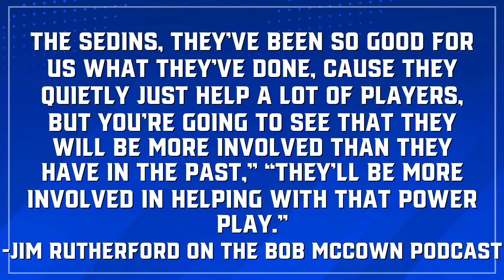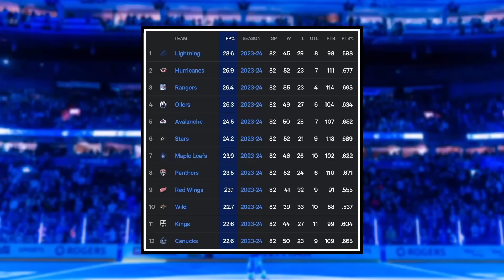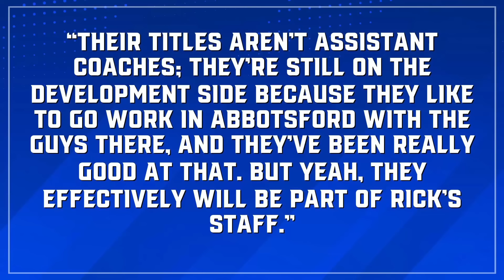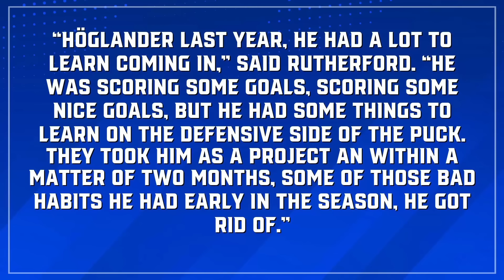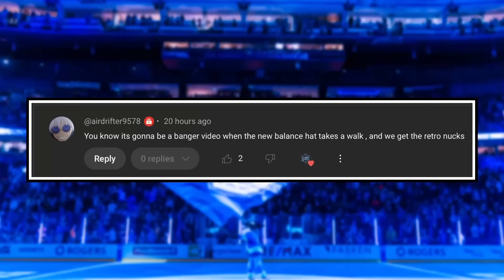Canucks make SIGNIFICANT move...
0:00 Intro
0:33 Sedin’s to be more involved
6:14 Hoglander benefited from mentoring
8:50 Comment of the day

Jim rutherford announces Henrik and Daniel Sedin will be more involved with the team next season including the power play, and Nils Hoglander continues to development with these being key factors. Mark Pye and Griffen Serre break down these reports, rumours and more on this episode of Canucks Digest.